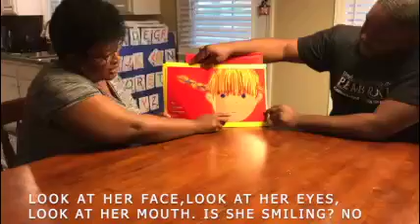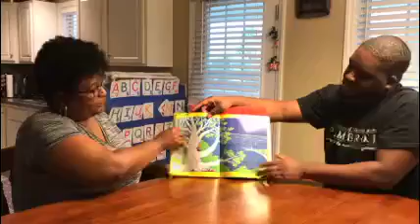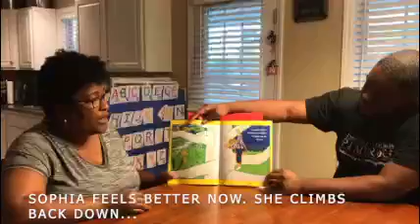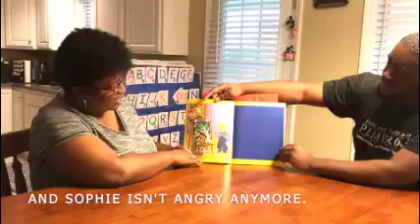Dealing with Feelings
Read aloud and discussion